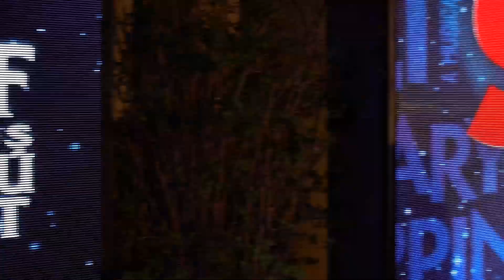Madách Színház - Színház, szerelem, és... a József